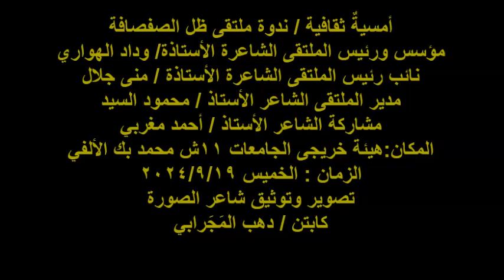ملتقى ظل الصفصافة / الشاعر/أ/أحمد مغربي /الخميس 19/9/2024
نائب رئيس الملتقى الشاعرة الأستاذة / منى جلال
مدير الملتقى الشاعر الأستاذ / محمود السيد
مشاركة الشاعر الأستاذ / أحمد مغربي
المكان:هيئة خريجى الجامعات 11ش محمد بك الألفي